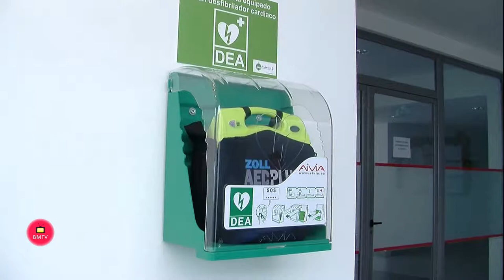Elias Bendodo a presentado en la sede de Aspandem, el programa social del PP de Málaga de cara a la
El presidente del PP de Málaga, Elías Bendodo, acompañado de la candidata por el PP de Málaga al Parlamento andaluz y secretaria general provincial, Patricia Navarro, y por la alcaldesa de Marbella y presidenta del PP local, Ángeles Muñoz, han presentado en la sede de Aspandem,  el programa social del PP de Málaga de cara a las elecciones autonómicas del próximo dos de diciembre.. Posteriormente, realizarán una visita a este centro.
El presidente del PP de Málaga y coordinador de la campaña del PP andaluz para las elecciones autonómicas del 2 de diciembre, Elías Bendodo, ha lamentado hoy que la candidata socialista y presidenta andaluza, Susana Díaz, “diga que es feliz mientras miles de andaluces sufren su gestión”.